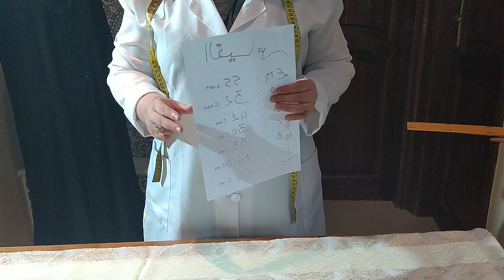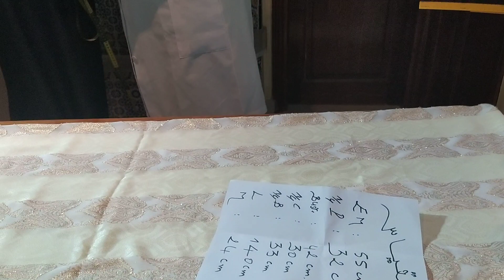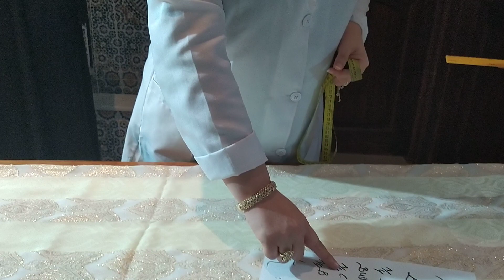قفطان _جوهرة_للعروسة_واقف بدون حزام_Caftan_Jaouhara#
فصالة،قفطان،جوهرة،للعرايس،للوقفة،قفطان ليلى الحديوي،قفطان دنيا بطمة